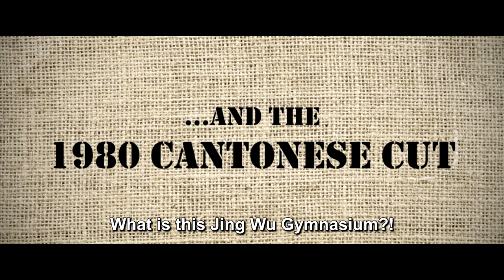New Fist of Fury - 88 Films Blu-ray Trailer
Available to buy from 30th November

After Bruce Lee's tragic passing, there was a rush to find a new kung fu king, and one of the contenders was a young lad called Jackie Chan. New Fists of Fury was the first film to show what the future megastar could do, as the street kid who learns martial arts to stand up to the bullying Japanese occupiers.

An update-cum-remake of Bruce Lee's original Fists of Fury from the same director (Lo Wei), New Fists of Fury is a vital step on the path to Project A and Police Story. 88 films are proud to present this early example of the Chan goodness on Blu-ray disc.

FEATURES//
Slipcase with brand-new artwork from R.P. “Kung Fu Bob” O’Brien [Limited Edition - first print run only]
Extensive Booklet Notes by Bruce Lee Historian and Martial Arts movie reviewer for Martial Arts Illustrated and World of Martial Arts magazines :-Andrew Staton [Limited Edition - first print run only]
New 2K Remasters from The Original 35mm Negatives in 2.35:1 Aspect Ratio
Original 1976 Cut (120 mins) [Mandarin DTS-HD MA Mono and English DTS-HD MA Mono options]
Re-edited 1980 Cut (83 mins) [Cantonese DTS-HD MA Mono and English DTS-HD MA Mono options]
Newly Remastered English Subtitles
[new] Audio Commentary by Asian cinema expert Brandon Bentley and artist / Hong Kong cinema expert R.P. “Kung Fu Bob” O’Brien
[new] Audio Commentary by Hong Kong cinema expert Andrew Staton
Original Hong Kong Trailer
English Trailer
Reversible sleeve with original Hong Kong poster artwork and brand-new artwork from R.P. “Kung Fu Bob” O’Brien